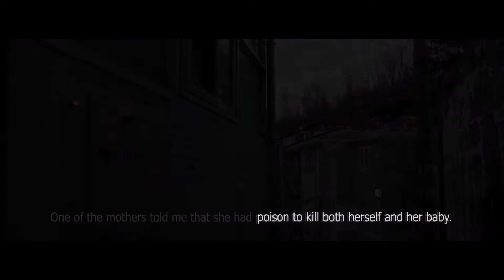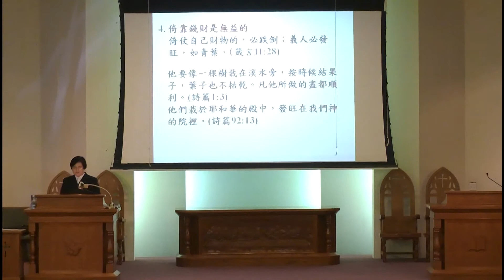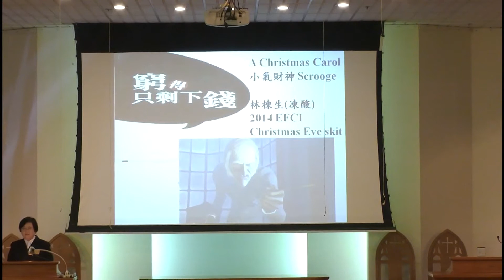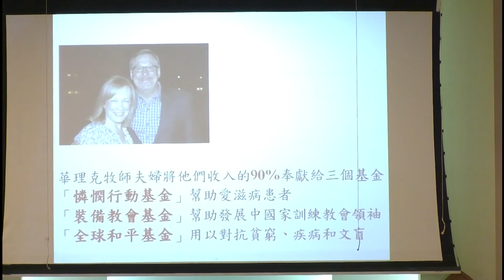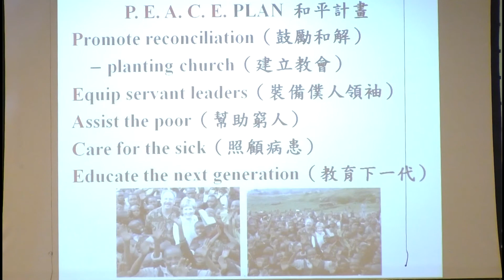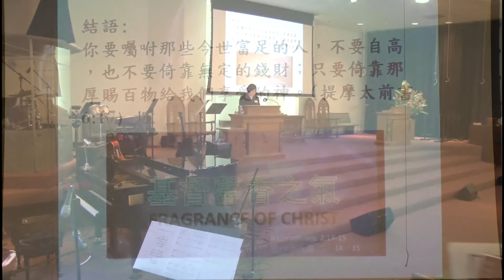02-08-2015 (台) 行善與富足 林淑美牧師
箴言3:27-28, 11:24-28